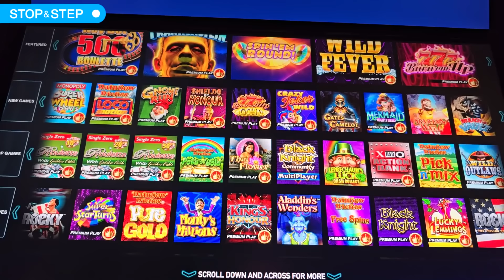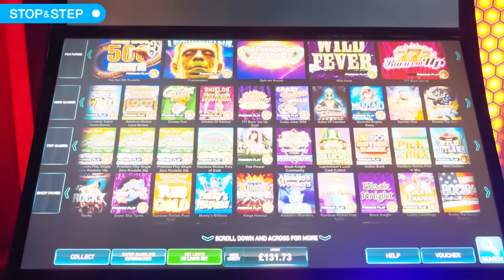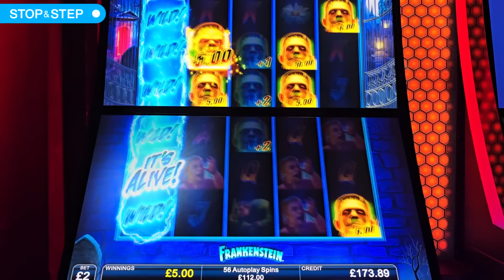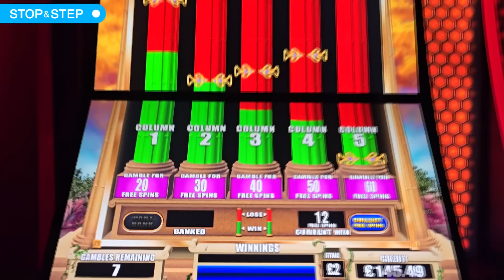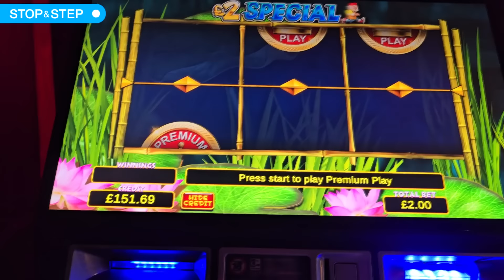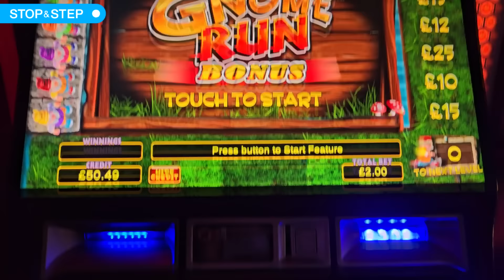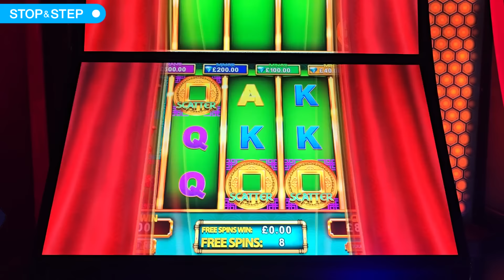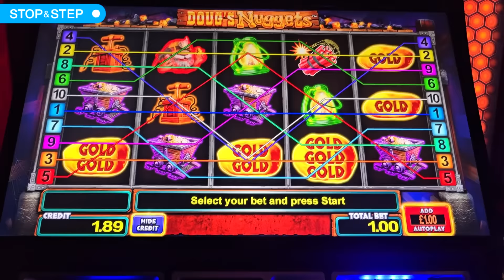Slots Session!! Bonuses, Gambles & Free Spins!